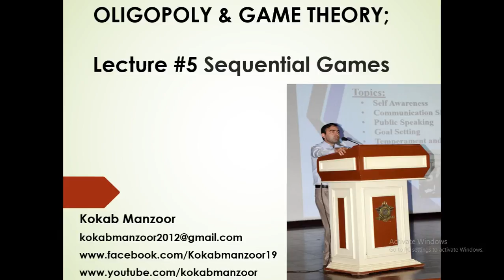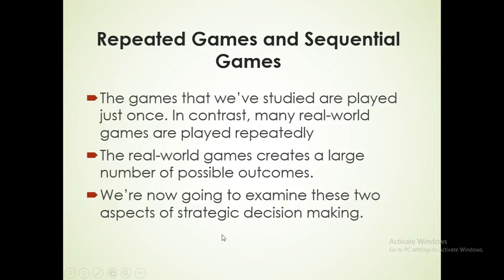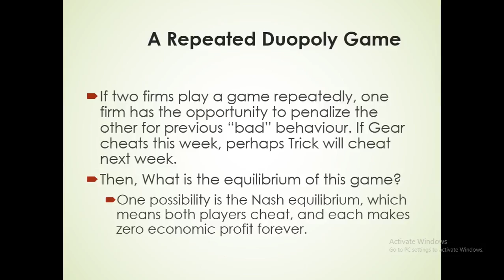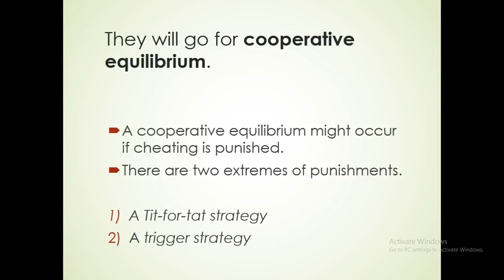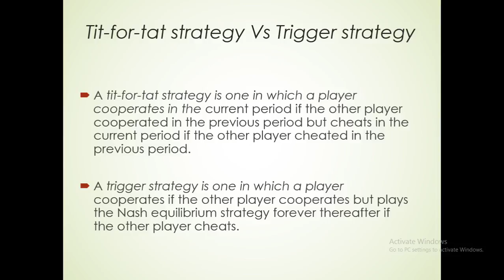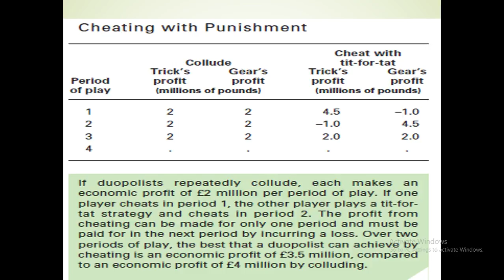Game Theory Series Lect # 5 Sequential games by Kokab Manzoor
Story of Game Theory.

HERE ARE THE LINKS FOR MY ALL VIDEOS YOU MAY LIKE 
Links for;

About KOKAB MANZOOR
Kokab Manzoor is Certified Trainer, Speaker & Career Counselor. He has trained thousands of students & Professionals about Leadership & Management skills, Motivation, Personality Grooming, Career selection and about variety of other life skills. Has a sound understanding of needed traits for workplace success and a strong ability to train employees in improving those characteristics.